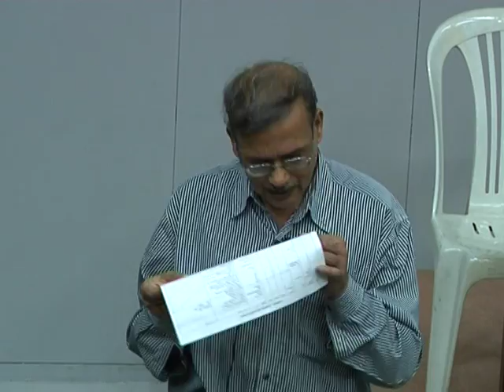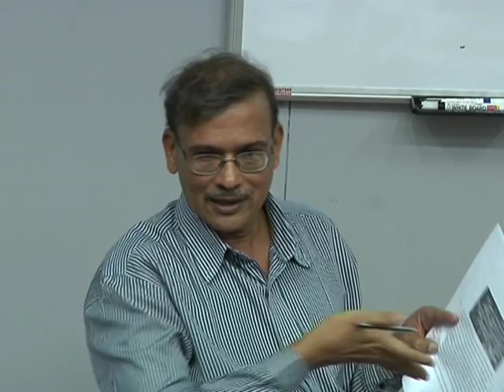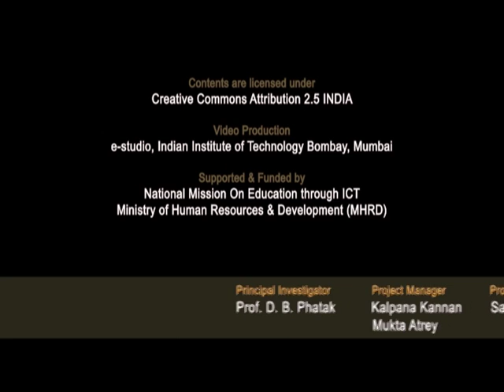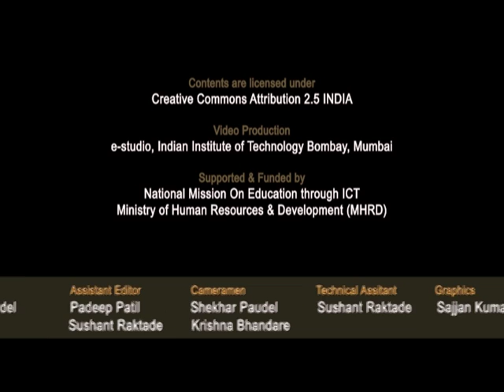Introductory Workshop on Proof Reading of Technical Documents 2011 Part 2